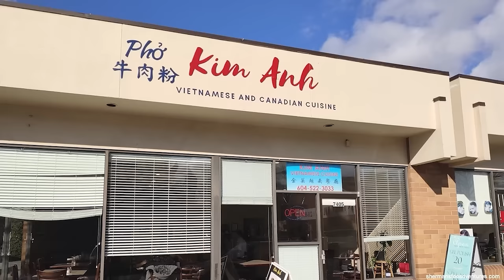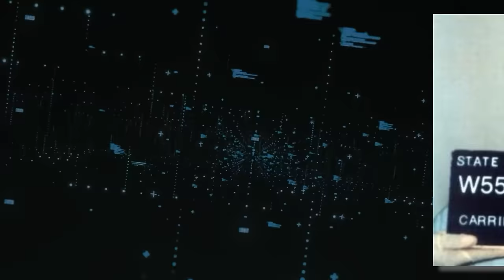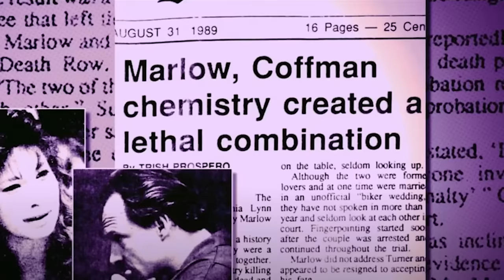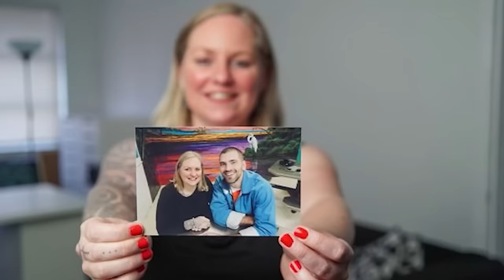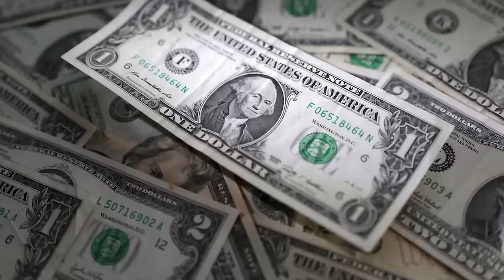The Most Feared Woman In US Prison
Top 15 Most Feared Women In US Prisons. Since the beginning of time, societal norms make it seem like men are the toughest breed. But times are changing, and women are stepping into the spotlight, not just in our everyday lives but also behind bars. In US prisons, some  women have earned quite a reputation for being formidable. Join us as we delve into the intriguing world of the Fifteen Most Feared Women in the US Prisons and discover what makes them stand out in a realm where toughness knows no gender.